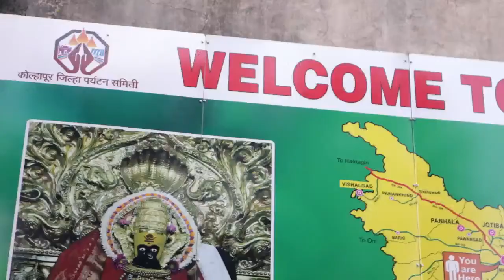safar sanglichi ( सफर सांगलीची ) | trailer | marathi vlog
hey... mitrano...  this is my marathi vlogs trailer...
in this trailer i showed u what i am going to show u in further vlogs..

wondershare filmora

Recording :- 1) yu yureka mobile phone
      2) samsung note 3
3) canon 750D

JAY HIND .